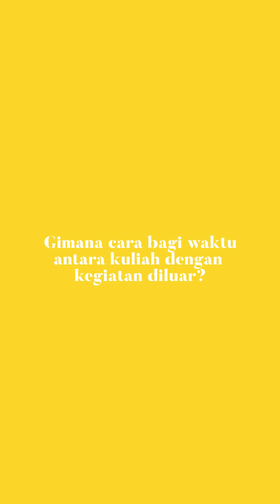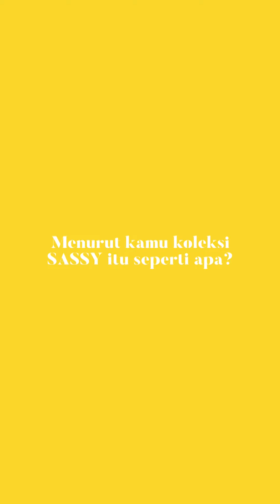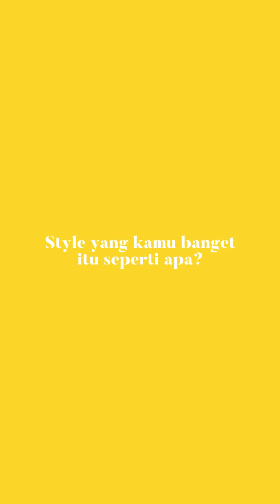GIRL CRUSH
"Girly is my style."

It's @divatistaa for SASSY - NEW ARRIVALS VOL VII
Let's get closer with herrr!